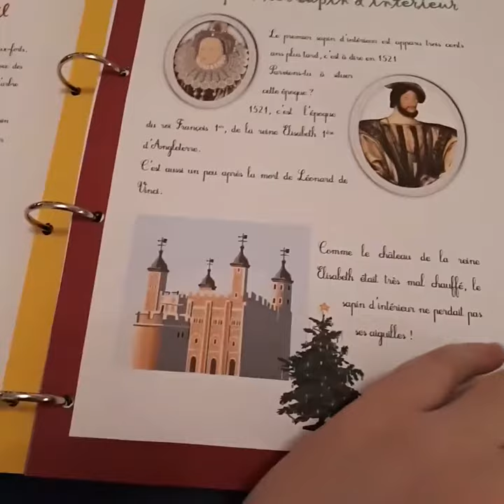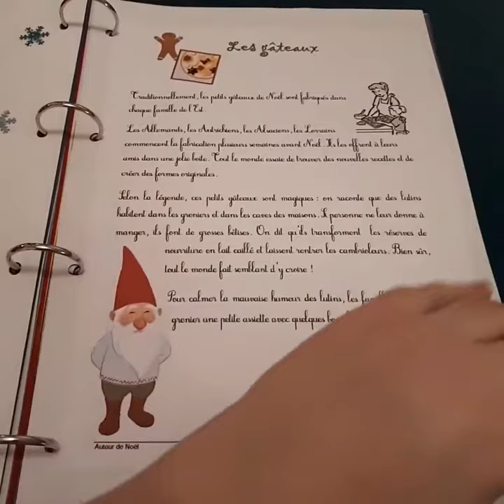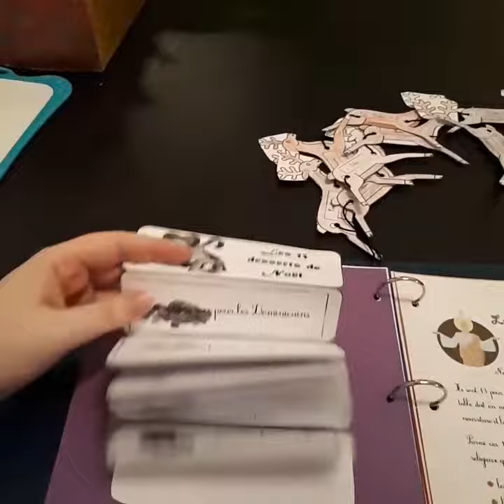Naïa 8 ans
Jolie réalisation du lapbook de Noël Carpe Diem par Naïa(8 ans)